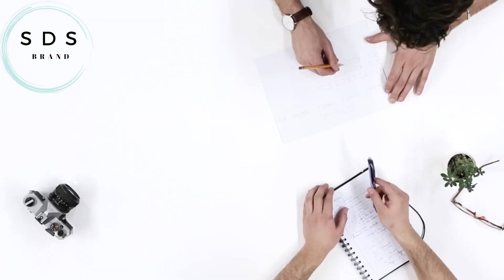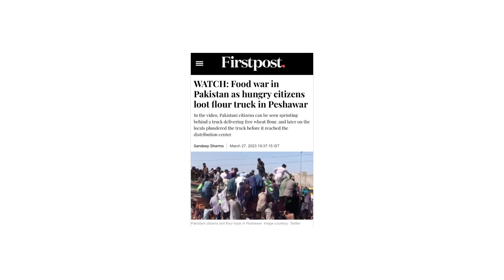पाकिस्तान मे आटे का ट्रक लूट लिया | PAK MEDIA ON INDIA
This video has been made to show the truth in which we have given our full research and time. So that with complete facts and proofs, the youth of the country get knowledge and the real truth can be known.

 note: some music, pictures , And Video Clips Used In This Video Belongs To The Respected Owners

MY GADGETS:

BOYA MIC

IPHONE 13

VIDEO QUARIES:

1. Pak Media On India
2. Pak Media On India Latest
3. Pak Media On India Latest Today
4. Pakistan Media On India
5. Pakistan Media On India Latest
6. Pakistan Media On India Latest Today
7. Pakistani Media On India
8. Pakistani Media On India Latest
9. Pakistani Media On India Latest Today
10. Pak News on India
11. Pak News on India latest
12. Pak News on India latest Today
13. Pakistan News on India
14. Pakistan News on India latest
15. Pakistan News on India latest Today
16. Pakistani News on India
17. Pakistani News on India latest
18. Pakistani News on India latest today
19. Pak Media Reaction on India
20. Pak Media Reaction on India latest
21. Pak Media Reaction on India latest today
22. Pakistan Media Reaction on India
23. . Pakistan Media Reaction on India
23. Pakistan Media Reaction on India latest
24. Pakistan Media Reaction on India latest today
25. Pakistani Media Reaction on India
26. Pakistani Media Reaction on India latest
27. Pakistani Media Reaction on India latest today
28. Pak People reaction on india
29. Pak Media Reaction on India latest
30. Pak Media Reaction on India latest today
31. Pakistan People reaction on india
32. Pakistan People reaction on india latest
33. Pakistan People reaction on india latest today
34. Pakistani People reaction on india
35. Pakistani People reaction on india latest
36. Pakistani People reaction on india latest today
37. Reaction on india
38. Hindustan Special
39. Hindustan Ki Aawaz
40. Ap Gyan
41.Pak media on india cricket
42.Pak media on rohit sharma
43.pak media angry on india
44. Pak Media Crying
45. Pakistan Media